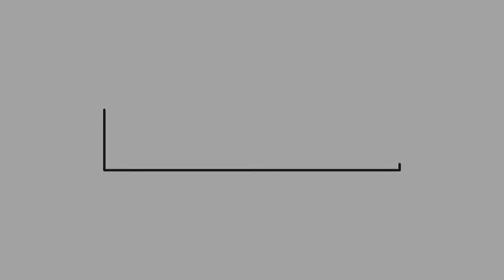Watercolor Floral Monogram - Letter J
Hello everyone,

xoxo,
Joannie